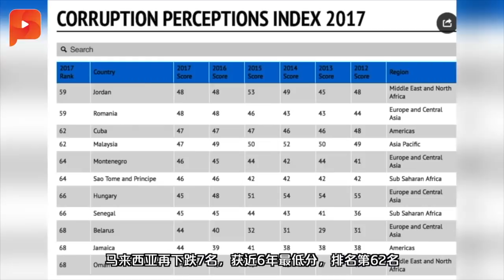沙地否认捐献26亿 敦马哈迪：纳吉还能说什么？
首相敦马今天在2018反贪污峰会被提问，针对有传巫统领袖退党加入土团党以免除被提控贪污一事。他直言，若有证据，可向有关当局投报。